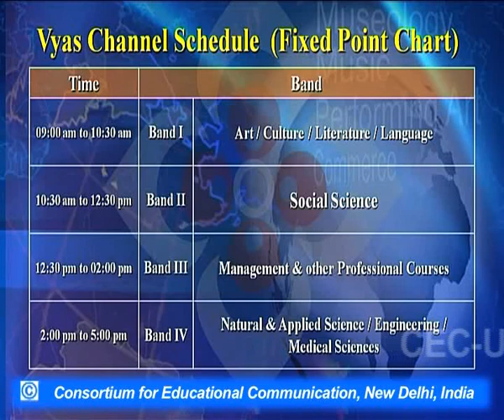Raag aur Bandishien : Raag Deshkaar - II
This Lecture talks about Raag aur Bandishien : Raag Deshkaar - II